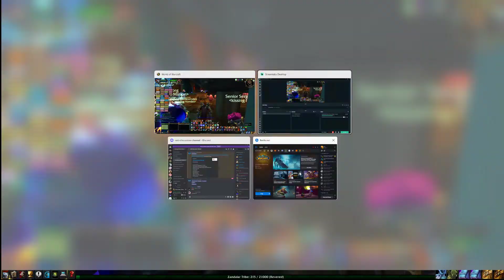SoM 2022 BWL/MC/Ony Speedrun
Season of Mastery Classic WoW
(kissing homies) standard Tuesday night raid, aka speedrun BWL, MC then Onyxia.
Hunter POV, full t1 set.

0:00 Kargath Rollout

--BWL--
7:50 Razorgore
25:25 Vaelastrasz
34:00 Suppression Room
43:15 Broodlord Lashlayer
51:10 Firemaw
1:09:19 Ebonroc and Flamegor
1:23:04 Chromaggus
1:30:55 Nefarian

--MC--
1:48:25 Trash pulls start
1:56:40 Lucifron
2:01:30 Magmadar
2:09:10 Gehennas
2:17:55 Garr
2:28:45 Baron Geddon
2:35:40 Shazzrah
2:46:36 Sulfuron Harbinger
2:54:02 Golemagg
3:00:40 Majordomo
3:09:00 Ragnaros

--Onyxia--
3:31:00 Onyxia